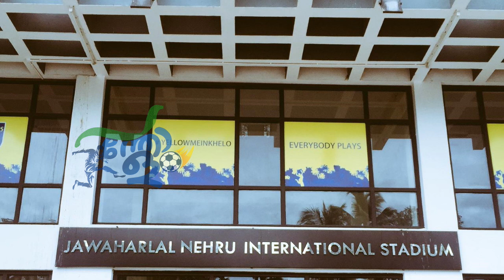Kerala Blasters will have to find a new home ground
ബ്ലാസ്റ്റേഴ്സ് വൻ പ്രതിസന്ധിയിൽ പുതിയ ഹോംഗ്രൗണ്ട്
കണ്ടെത്തേണ്ടിവരും

Kerala blasters , kerala blasters news , ISL news , kerala blasters squad analysis, kbfc bgm, kbfc status ,  Kbfc vs bengaluru fc, sahal abdul samad skills , manjappada tv, isl live malayalam, kbfc live,kerala blasters 2021 team, sports cafe, Sports cafe Football, sports cafe malayalam, Pantholam, Mayalayam Football news, Football Malayalam News, kerala blasters 2021-22 squad,